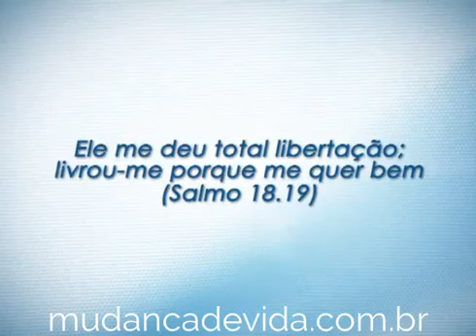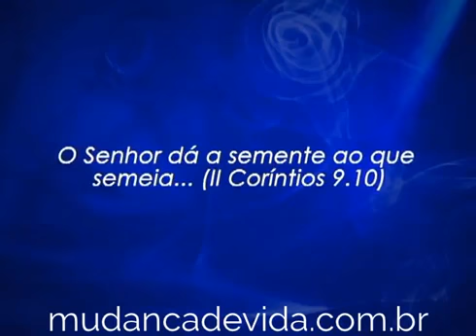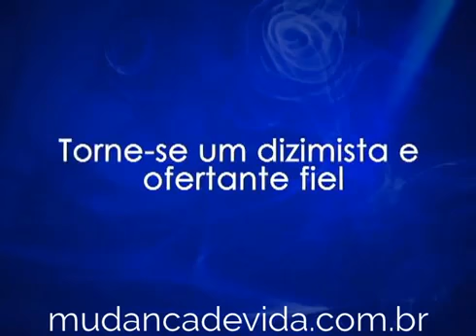Programa Mudança de Vida Hoje Deus tem o propósito de te honrar! 18 10 13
Bispa Cléo fala sobre: